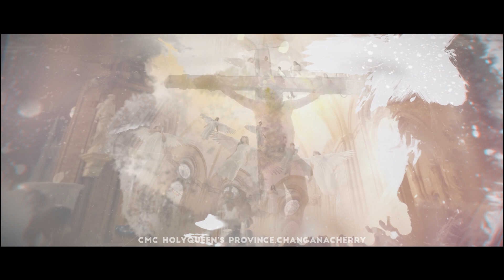KARAOKE - SWARGAM THURAKKUM NIMISHAM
സ്വർഗ്ഗo തുറക്കും നിമിഷം

Lyrics /Sr Sharon Catherine cmc
Music / Fr. Mathews Payyappilly mcbs
Singer / Kester

Mixed & Mastered / Anil Anurag

Direction / Dr. Sr. Prasanna Cmc (Prov. Superior )
Co-Ordination / Sr. Prima Cmc (Media Councillor )

Production /Cmc Holyqueen's Province Changanacherry

Exclusive on / Queen's voice

തിരു ബലിയർപ്പിക്കാം ഒന്നായിന്ന്
 അൾത്താര തന്നിലായ് അണിചേർന്നിടാം
 സ്വർഗീയ ദൂതരോടൊന്ന് ചേർന്ന്
 ഉന്നതനീശന് സ്തുതി ഏകിടാം

 സ്വർഗ്ഗം തുറന്നിടും ഈ വേളയിൽ
 കാൽവരി യാഗത്തിൻ നൽ സ്മൃതികൾ
 വാനവും ഭൂമിയും ഒന്നായിന്ന്
 പങ്കിടും സുന്ദരമീ നിമിഷം

 ആബേലിൻ  നിർമ്മല ബലി പോലെ
 ഹൃദയം വെണ്മയായ് ഏകിടാം
 അബ്രാമിൻ ശ്രേഷ്ഠബലി പോലെ
 തിരുഹിതം സ്വന്തമായ് സ്വീകരിക്കാം

 സ്നേഹത്തിൽ കൽപ്പന ജീവിക്കുവാൻ
 ഐക്യത്തിൽ ഒന്നായി മുന്നേറിടാം
 കൃപതൻ അഭിഷേകം ഏറ്റുവാങ്ങി
 സേവന പാതയിൽ സാക്ഷ്യമേകാം